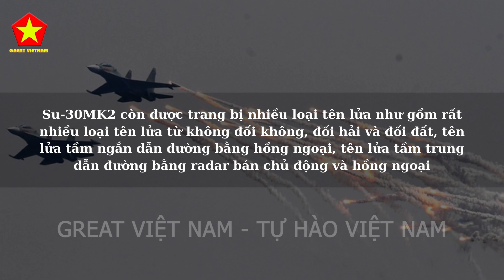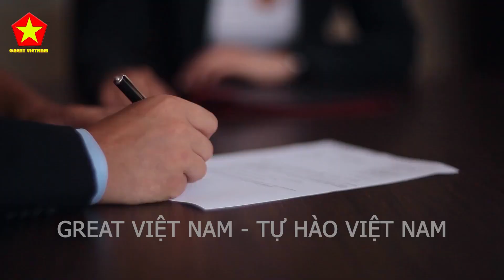QT Choáng Ngợp Trước Sức Mạnh Của Hổ Mang Chúa Su 30 Việt Nam Đủ Sức Bảo Vệ Hoàng Sa, Trường Xa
Các Bạn Đang Xem Video: QT Choáng Ngợp Trước Sức Mạnh Của Hổ Mang Chúa Su 30 Việt Nam Đủ Sức Bảo Vệ Hoàng Sa, Trường Xa

Nội Dung Video: Bảo vệ chủ quyền biển đảo luôn là một trong những nhiệm vụ ưu tiên hàng đầu của Việt Nam chúng ta. Bởi lẽ đó, chính phủ và quân đội dốc toàn lực để trang bị hàng loạt những vũ khí chiến đây hiện đại, có sức công phá lớn để đồng hành cùng các chiến sĩ trong nhiệm vụ giữ yên biển đảo.
Quay trở lại thời điểm giữa những năm 90, Việt Nam đã đối mặt với loạt thách thức to đùng, khi các máy bay chiến đấu chủ lực trong lực lượng không quân của Việt Nam lúc này đều khá lỗi thời và lạc hậu. Chiếc máy bay “xương sống” Su-22 cũng không thể đáp ứng được nhu cầu tác chiến phức tạp.